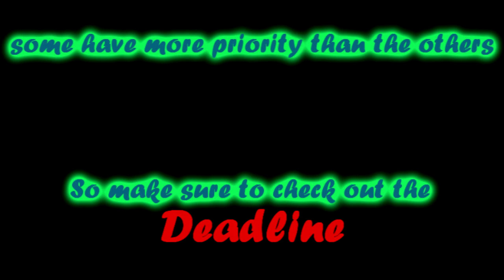Pokemon Forumet and The Strike of Shadow - AUDITIONS! [CLOSED]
Credit to Megani for the "DryBones" art :3

Here is the Characters I need:
Dry Bones
Voice type: 16-20 Male, High to Medium Pitch
I do NOT want a voice who sounds like a dead skelecton! this drybones will actually be the one with most personality!
A great example of how I want his voice is Sokka, from Avatar the Last Airbender. he would fit him the most!
Personality: pervert and flirts as soon one girl is nearby, likes laugh. he is a coward in battles but he always saying he is invisible!
Deadline: 31 August!
NOTE: Drybones will appear in Episode 5 part 2 Heavy and after that episode, he will basically be in every episodes so I need to get lines ASAP and easy to contact you!
Lines: 1. (glad)
hey, by the way, now you are here. could I ask you a Question?
can you search after my body, I haven't found it now in a long time. Can you find it?

2. (a typical anime "scream" that you see someone sexy or cute)
WAAAAAH! KAWAIII!

3. (worried)
h-hey, are you okay?

Dusknoir
Type of Voice: 20-25 Male, Medium to Dark Pitch
he will have a gentle voice, not a spooky or dead one!
try to think his voice as "Scrooge McDuck" from DuckTales with his accent! it would be perfect!
Personality: he is Unknown for the moment but he is a Gentle character, he doesn't have rush and are calm mostly in his voice
Deadline: 31 August
Note:  he will appear in some episodes, not in every episode but some of them
he will appear speak the first in late Episode 6

Lines: 1. (gently)
I have seen you have been training since the last time I saw you fighting

2. (gently and mysterious)
Well, I believe this will be the last time you see me!

3. (gently serious)
sorry I can't tell about myself or what I do, but I have to take you down!

Zoroark
Type of Voice: 16-25 Female, Medium-Dark Pitch
I want her voice to be like the Zoroark in her pokemon movie "Zoroark - Master of Illusions", if you have seen it you will understand what kind of voice I want to her.
Personality: She is Unknown, but she is kinda strict, bossy and but the one who knows what she is doing!
Deadline: 31 August
Note: she will not appear in every episodes, only in some. have a major influece in Episode 6

Lines: 1. (Calm and strict)

2. (Calm and strict)
I am Zoroark, but this is no place for Chit-Chat! We need to hurry!

3. (rashed)
You have to go! Run! and Dont look back!

4. (RAWR like you are charging and attacking)
RAAAAWR!

Magnezone
Type of Voice: 20-40 Male, Medium-Dark pitch.
Magnezone is a robot so a Robot voice would be the most fitting.
However, he isn't a soulless robot so I want feeling in it at the same time, think of "Still Alive" by portal there GLaDOS is singing!
Personality: He is the Police master in the religion but he has the title "inspector" (self-gived) so he likes to be called "Inspector Magnezone". He is Serious police about his job BUT outside the job, he can show his feelings
Deadline: 31 August
Note: he will not appear in every episodes, only in some. have a major influece in Episode 6.

Lines: 1. (little nervous on "hm" but serious the rest of the sentence)
Bzzt, hm... I went to problem before I got here. I also got the note you sent to me this morning.

2. (death serious)
Bzzt, one last thing! do not try to lie to me. I will read you like a open book and I have a lie detector!

3. (joyful)
Bzzt. Thank you Lanzar, that means alot to me

Doopliss
Type of Voice: 15-25 Male, Medium to Dark Pitch.
This is the hardest cause I dont know exactly how he can sound like, but he must sound like a maniac and a prankster!
Personality: A ghost in sheet that likes to set up and do some nasty prankster. some of the pranks is very dangerous and he likes to taunt!
Deadline: 31 August!
Note: He will appear at the end of Episode 6 / Beginning of Episode 7, but he will not be in every episode after those

Lines: 1. (laughing)
hahaha! You should have seen your the look on your faces! Priceless!

2. (taunting)
ha-ha! What's the Matter? can't follow a sheet of cotton wool?

3. (taunting but trying to act calm)
can't enjoy some pranks? you must be a boring person!

How to post your lines to me:
If you wanna voice act as one of my characters in my show, please do one of these follows:
* Post a PM to me here you youtube including the Lines.
Make sure to name the files to "YourName - Character - Line#".
example if I do a try on Dusknoir line 2, I will rename the file like this: "pikamaxi - Dusknoir - Line2"

* Same as Above EXCEPT you send me to my hotmail instead!

* Post a Video response to this video there you have written/saying the characters you will say the lines to. dont make it just too confusing!

that's all! :3

JAG ÄLSKAR DEJ IDA!